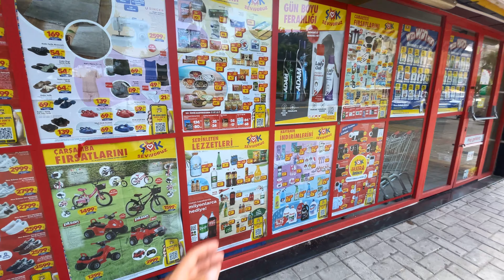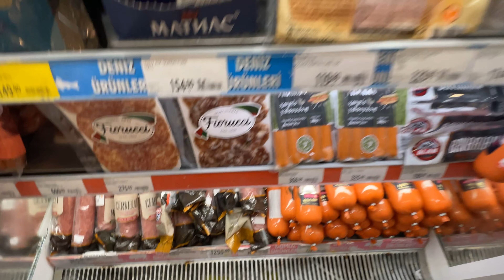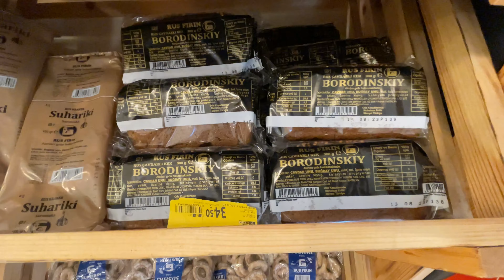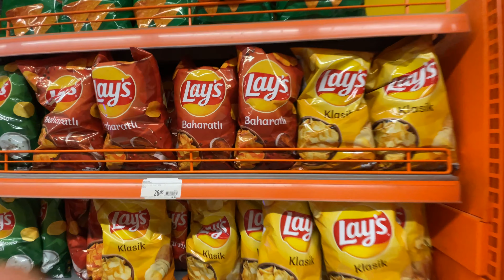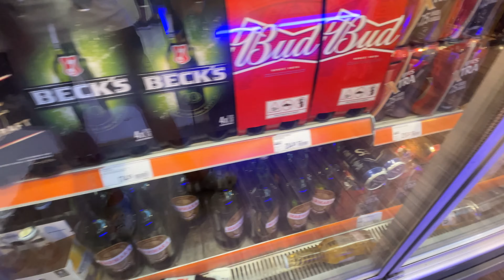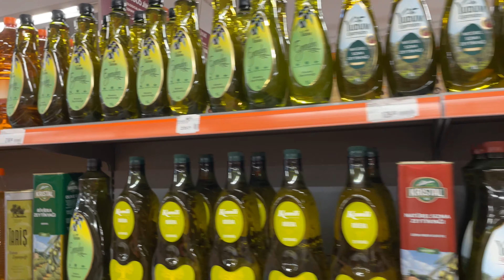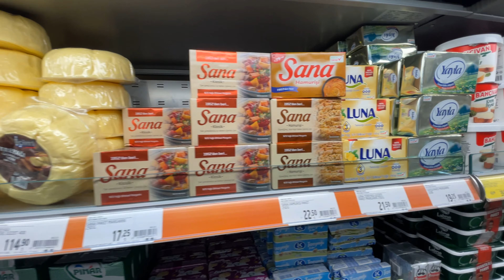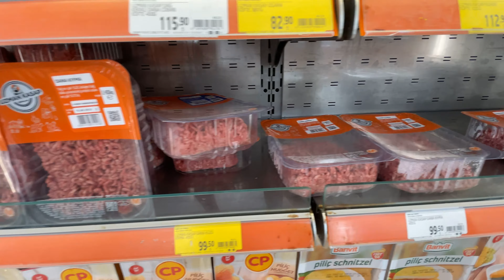Экономика в корзине! Цены на продукты в Турции. Обзор магазина в Турции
►Всем привет! С вами снова Liga Real Estate. В новом выпуске наш ведущий Денис Болотенко отправился в обычный турецкий супермаркет, чтобы показать вам, сколько стоят местные продукты, и что можно найти на прилавках.
В Турции есть четыре основных сети супермаркетов. Во всех магазинах действуют акции, информация о них поможет вам сэкономить деньги. Овощи, фрукты, морепродукты, колбасы, хлеб, сладости и много-много другого — уникального местного и импортного, иногда даже знакомого.
Так что заваривайте чай, присаживайтесь поудобнее и отправляйтесь вместе с нами на необычную экскурсию.

Заинтересованы в данном объекте? Всегда мечтали о квартире у моря?
Оставьте заявку на сайте, наши менеджеры свяжутся с вами в ближайшее время, и ответят на все ваши вопросы, подскажут и помогут!

С нами вы будете в курсе всех акций и новинок на рынке недвижимости Аланьи и Мерсина!
Лицензированное агентство недвижимости  и строительная компания в Турции Liga Real Estate - это динамичная, слаженная команда профессионалов из разных стран мира. Компания предлагает своим клиентам самый актуальный, обширный каталог эксклюзивных объектов на страницах нашего сайта.

00:00 Приветствие от Лига Ресл Эстейт
00:15 В этом видео
00:56 Комплекс в Демирташ
01:35 Популярные супермаркеты
02:10 Акции
02:28 Самый дорогой вариант
03:02 Фрукты и овощи
04:31 Рыба и мясо
06:01 Выпечка
07:28 Восточные сладости
07:50 Яйца и молочные продукты
08:06 Напитки
09:10 Чипсы и снэки
09:28 Комплекс в Мерсине
10:31 Алкоголь
10:54 Кофе
11:04 К чаю
11:50 Приправы и консервы
13:40 Макаронные изделия
14:08 Чаи
14:36 Варенья и мед
14:45 Сыры
15:18 Масло
15:14 Курица
16:01 Молочные продукты
16:23 Замороженные продукты
16:36 Хлопья
17:04 Колбасы, сыры
17:13 Фарш и мясо
17:30 Комплекс в Газипаша
18:20 Итог